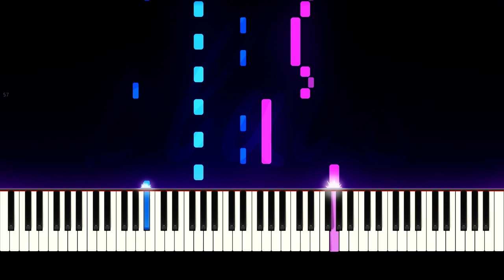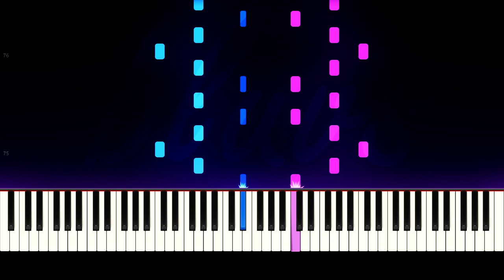Ala - Joep Beving Piano Tutorial (Synthesia)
Enjoy my piano tutorial of Joep Beving's ALA.
I found this on spotify and loved it. After the minimal Sleeping Lotus and Ab Ovo this is one my personal favorites. Learn how to play Ala with this synthesia video.

If you have any suggestions let me know.

If you have any suggestions for the designs let me know as well!